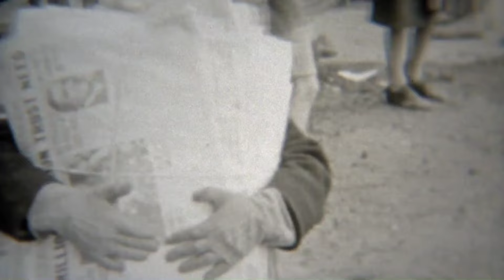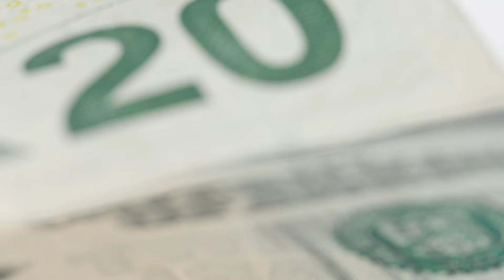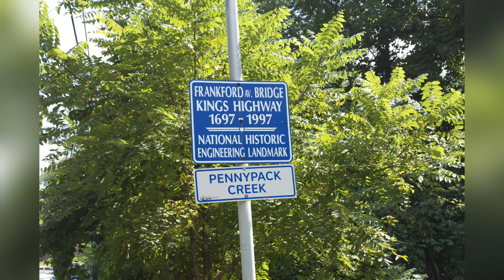330 Years of Unknown History: The Oldest Road in the US Surfaces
In the 1600s, the King's Highway was built to go from Boston, Massachusetts to Charleston, South Carolina.  This highway is now the oldest road in continuous use in the nation.  In Philadelphia, William Penn had the King’s Highway Bridge built by residents via royal edict.  This bridge, built in 1697 is the oldest roadway bridge in continuous use in the nation.  When it comes to Philadelphia however, Independence Hall and the Liberty Bell are still the popular tourist attractions.